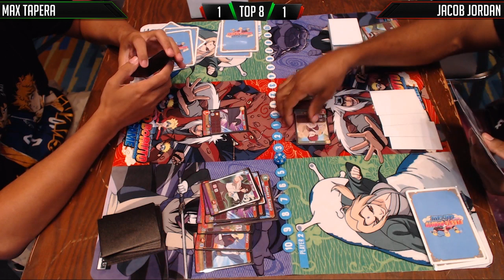PPT RICHMOND NARUTO BORUTO TOP 8 - RED/PURPLE VS RED/GREEN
COMPETITIVE NARUTO? Join us at Pro-Play Tour Richmond!